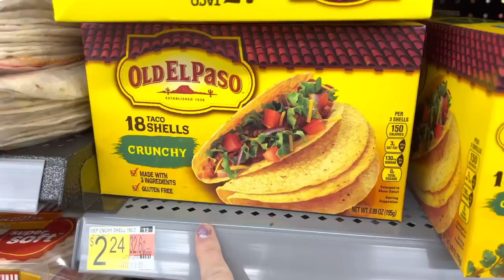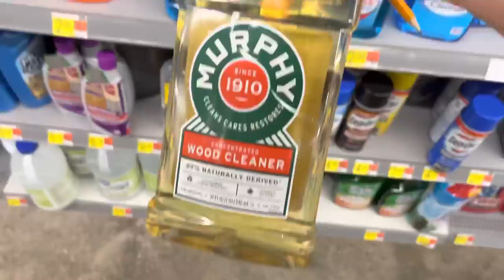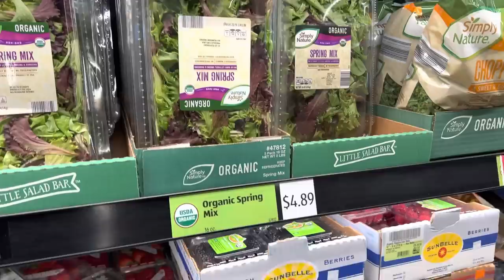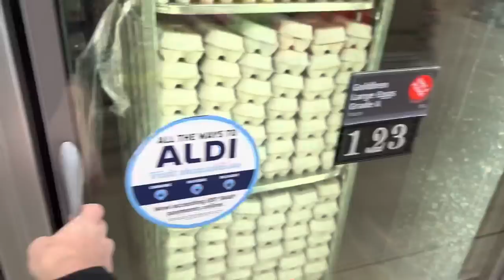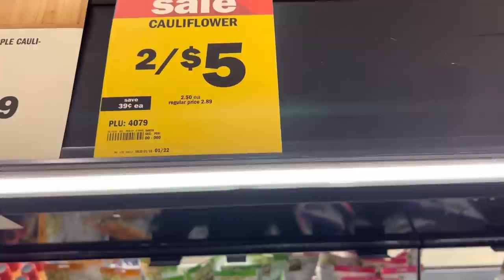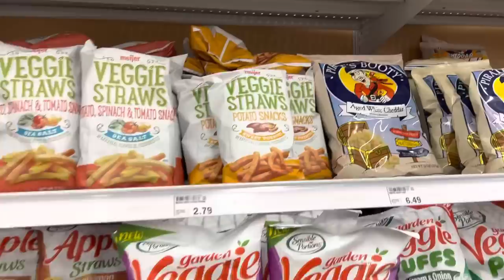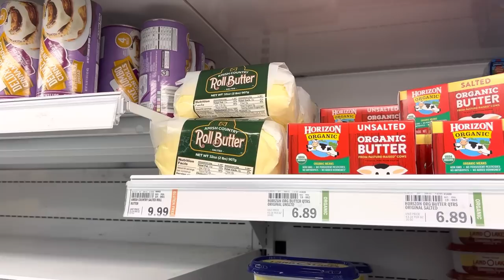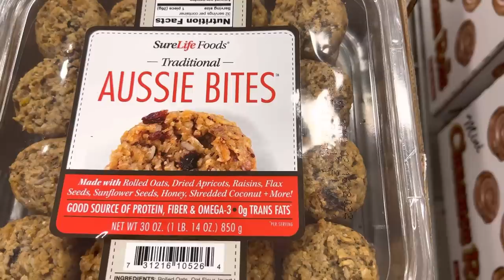✨GROCERY HAUL✨for our large fam + 5 STORES 😳 + ALL the prices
I’m all about that mom life, homeschooling, grocery hauls, cooking, cleaning, and the day to day life with 5 kids.

❤️ Meghan

✨I would ❤️ to connect with you on Instagram @ planting_birches